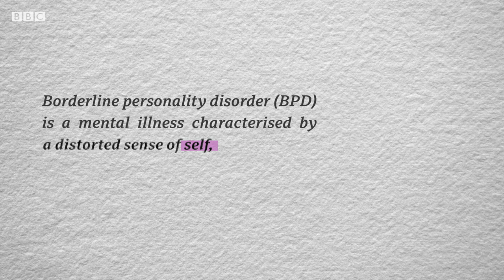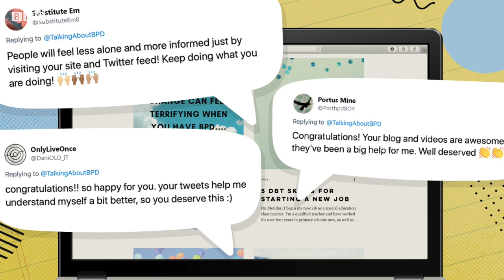Life with Borderline Personality Disorder (Short Film) | BBC Stories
Intense and overwhelming emotions, 'so agonising, it feels like being electrocuted'. This is how Rosie describes life with borderline personality disorder (BPD).

Not, it’s not like Dr. Jekyll and Mr. Hyde 🙃BPD symptoms include emotional instability, impulsive behaviour and intense but unstable relationships with others. It’s often misdiagnosed.

This makes it more difficult to access support services. But, of course, difficult emotions don’t stop at 5pm.

So when Rosie felt alone, social media gave her a lifeline. She’s now helping others feel less lonely ❤️

✅Further help and support is available, details can be found at BBC Action Line